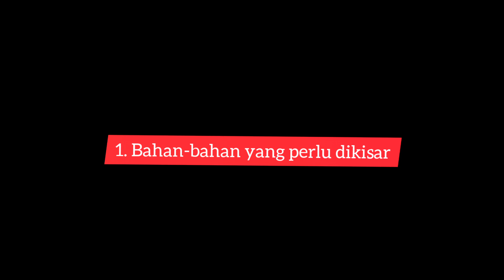Masak SOTO LAMONGAN di Kuching Sarawak menggamit kenangan ketika cuti-cuti ke Surabaya Indonesia.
Pertama kali mencicipi Soto Lamongan buat rindu ingin menyantapnya lagi. Di sini kami kongsikan resepinya. Mohon maaf di atas segala kekurangan dan salah silap dalam penyampaian kami. Semoga perkongsian ini ada manfaatnya bagi kita semua.